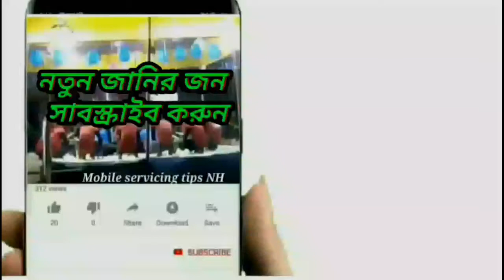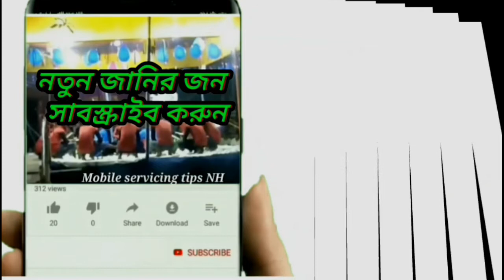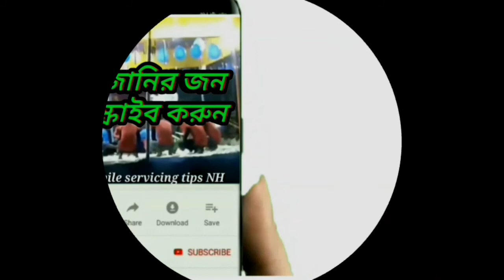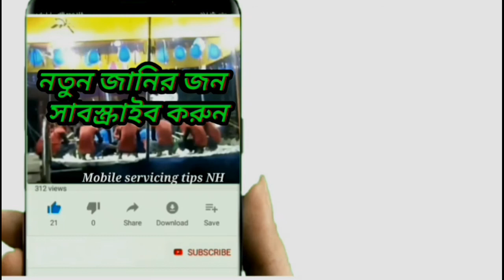mohorm pati jhanni